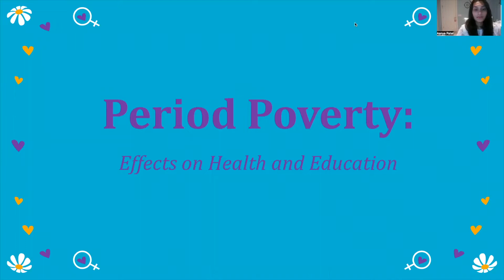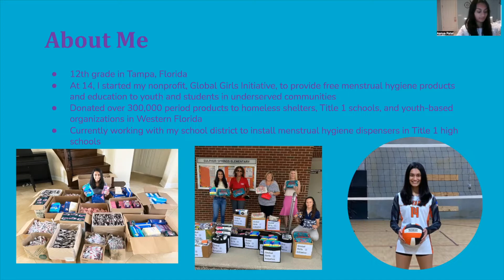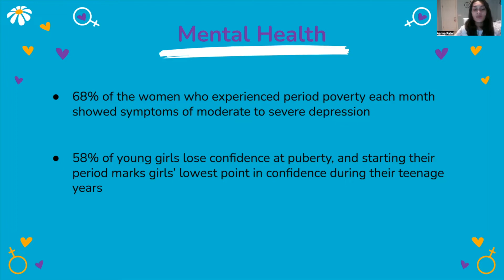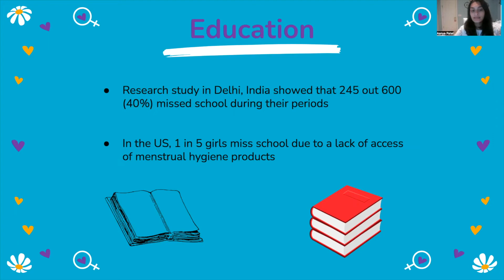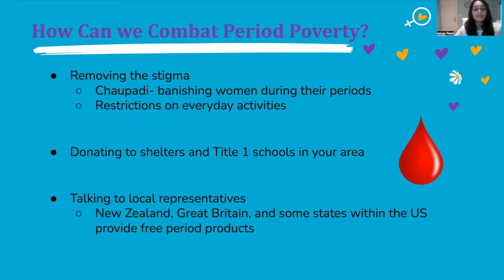Aanya Patel Presents on Period Poverty's Effects on Health and Education | 2022 GHLC at JHU